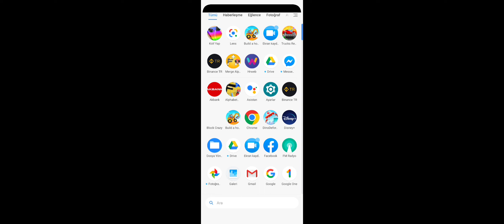Minecraft 😱 Portal Yapımı